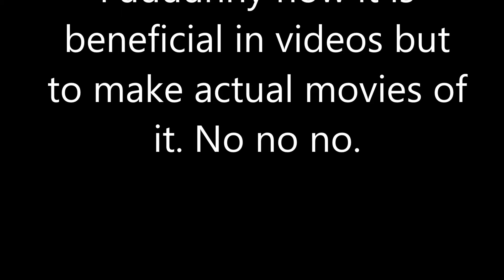[Reuploaded..] Ghostbusters Movie that could have happened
Well... Sony found the video and wanted monetize money... yea.. so no on the movie but yes if you feature something the tv series. But these days people are making movies from tv shows and vice versa. So, why not go for it?